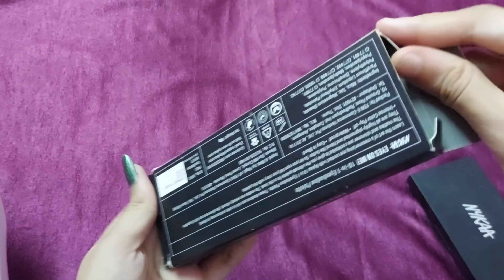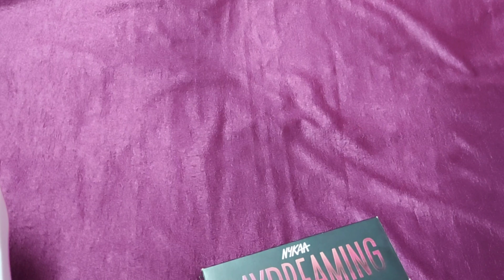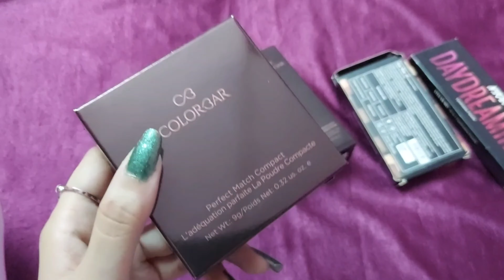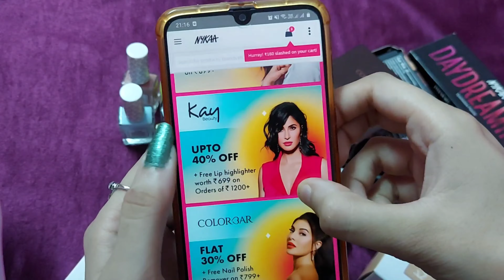Nykaa Summer Super Saver Sale | Nykaa Pink Sale Recommendations | Huge Sale Haul |Part 1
Right now huge sale is going on Nykaa. Go and grab whatever you need.